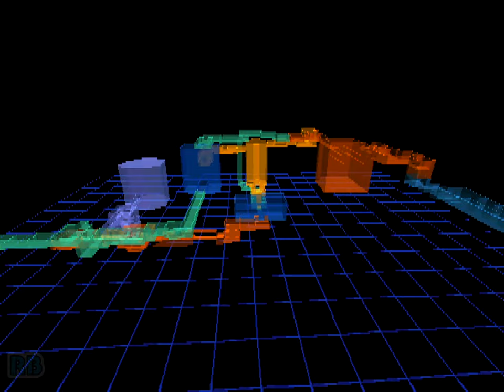1998 [60fps] Chaos Heat DEMO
カオスヒート / Chaos Heat (V2.08J)　Taito 1998　収録Ver MAMEUI64 0.184

カオスヒート

発売年：1998
開発／発売元：タイトー
ジャンル：アクションシューティング
コントローラ：8方向レバー+2ボタン
システムボード：タイトー G-NET
CPU構成[PSX CPU]　音源チップ[SPU]

Chaos Heat is a a third-person shooting 3D game with some elements of survival horror, include three selectables characters: Mitsuki, Rick and VOGT, all them armed with modern weapons like flamethrowers, machineguns, and grenades, they are part of an investigatory and cleansing force sent to find out the cause of an 'anomalous thermal reaction'. Players have to battle against bio-monsters like zombies and mutant insects or another creepy creatures in a abandoned biotech lab on an isolated island.

- TECHNICAL -

Runs on the "Taito G-Net" hardware.

- TRIVIA -

Chaos Heat was released in September 1998.

This is the first game for the Taito G-NET hardware.

Zuntata Records released a limited-edition soundtrack album for this game (Chaos Heat - ZTTL-0036) on 21/12/1998.

* Each Sub-Weapon has a specific effect:
1) Search : chase the enemy.
2) Luncher : more damage to enemies near you.
3) Gas : slowdown enemies near you.
4) Spank : continual damage to enemies near you.

* Good Ending : finish the game at 100%.

- STAFF -

Direction: Yosuke Tsuda, Osamu Inoue
Program: Uncle Tom (Team-A), Ishizashi (Team-A)
Character Design: Ko-Ji Terada, Masato Shinchi, Tazrow Murayama (Team-A), H-Suzuki (Team-A), Hidewo Nakazima, Takao Yoshiba, Kazushi Okamoto, Daisuke Kobayashi
Co-Program: M-Numashita (Team-A), Fujita-Ka, MT
Character Support: Hiroshi Nishida, Tsutomu Matsuda, Orie Tsunoda, Y01 Yamada (Team-A), Daisaku 8246 (Team-A), Masato Sudo (Team-A)
Enemy Design: Takao Yoshiba
Illustration: Yoshihiko Magoshi
Hardware: Masahiko Yokoo, Takeshi Makishima, Tshiyuki Tachimoto
BGM Composer: Nakayama Joutouhei (Zuntata)
Sound Effect: T. Wakuta (Team-A), Hironori Tanaka
Design Work: EK Papa Ogino
Voice: Rumiko Warnes, Jeff Manning, Gordon Ludt
Producer: Yoshihisa Nagata
Co-Producer: Takeshi Kamimura
General Producer: Kouichi Nakamura

- SOURCES -

Game's rom.